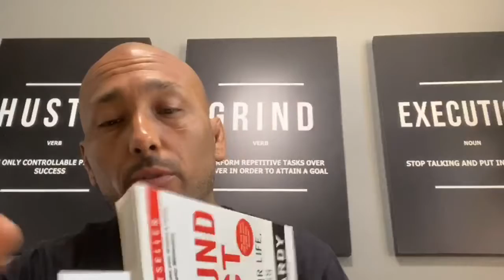Coffee ☕️ with Coach🥋Episode #118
The Easter 🐣 Egg Hunt - You’re Either 🥵 or 🥶

COACH ALVAREZ’S ACCOMPLISHMENTS:

#1 IBJJF Ranked Black Belt Master 3
3X IBJJF Black Belt Master World Champion
4X IBJJF Black Belt Master NO GI World Champ
5X IBJJF American Nationals Champion
IBJJF Brazilian Nationals Champion
IBJJF European Open Champion
IBJJF Asian Open Champion,
4X Texas Black Belt Competitor of the Year
4X Texas Coach of the Year